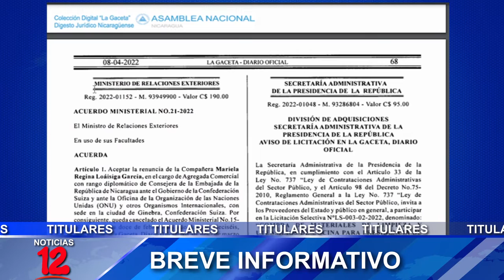Breve Informativo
📍CST pide al Gobierno que aclare aviso de la DGI sobre las rentas del trabajo
📍INTUR preparado para recibir a turistas durante Semana Santa
📍Renuncia diplomática nicaragüense que fungía como agregada comercial en Suiza
📍Piden nulidad de la condena contra concejal opositor en Nueva Guinea